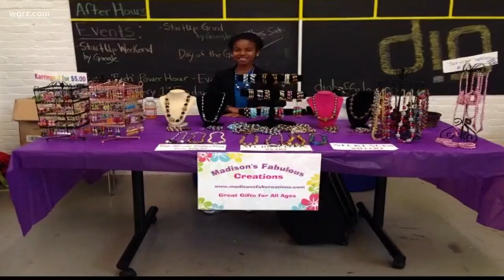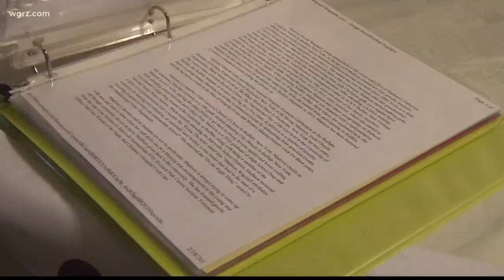Great Kid: Madison's Fabulous Creations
We love celebrating the great kids who make Western new york a better place to live.
This week introduce you to a teen from Buffalo who not only owns her own business, but who also empowers others to do the same.